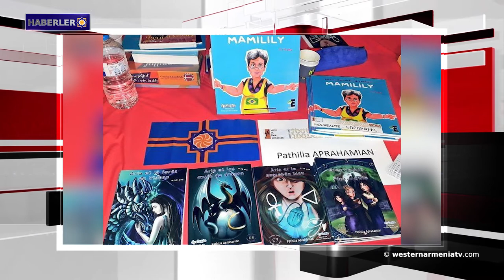Haberler 2018-12-10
1- Batı Ermenistan Ulusal Konseyi Başkanı: Armenak Abrahamyan, Kirkor Sarık’ın vefatı nedeniyle taziye mesajı yolladı
2- Merkez Seçim Kurulu ön seçim sonuçlarını açıkladı. Ermenistan Cumhuriyeti’nin Parlamentosunda üç politik güç temsil edilecek.
3- “Soykırım suçuna karşı” adlı  3. Global forum Yerevan’da başladı
4-  ABD’nin Kürtlere desteğinin taktiksel ve geçici yapısı bulunuyor
5- Suriye hava savunma sistemi Şam uluslararası havaalanına yönelik hava saldırısını püskürttü
6- Atina’da Spitak depreminin 30. Yıldönümüne adanmış bir tören gerçekleşti
7-  Paris kitap Fuarı, 15-18 Mart 2019 günleri arasında gerçekleşecek
8- Batı Ermenistan ulusal takımı 3-10 Ocak günlerinde kampa girecek ve iki dostluk maçı gerçekleştirecek